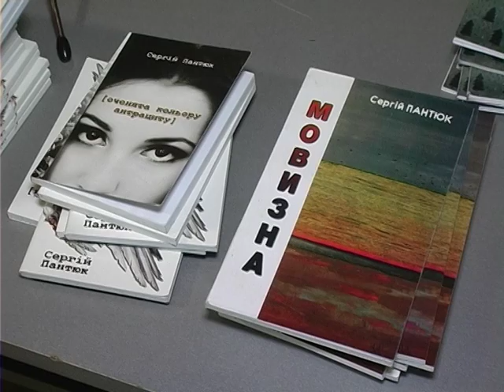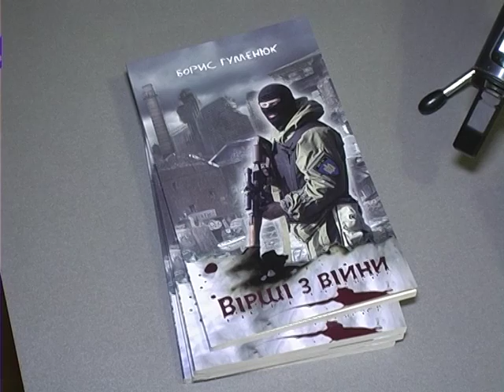Літературний тур Сергія Пантюка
Поет Сергій Пантюк здійснює авторський тур по Україні, презентуючи нові книжки.